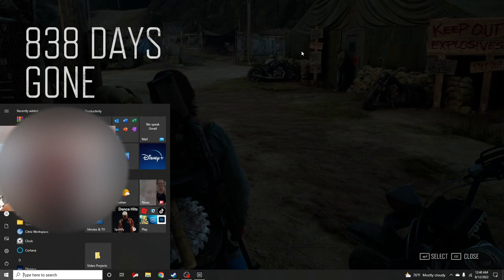THIS SCENE GOT ME BANNED FROM TWITCH - Days Gone Part 13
46:38 This is what you're looking for

Dr. Klitamortus MD